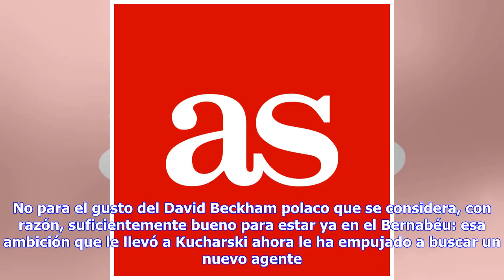Noticias de última hora | La ambición de Lewandowski y la presión de Zahavi...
La razón por la que Robert Lewandowski dejó al agente que le ha llevado a lo más alto es la misma por la que compartieron el camino: Cezary Kucharski compartió vestuario con Robert cuando éste era un juvenil y él un veterano, le vio la entereza y ambición suficiente para convertirle en el David Beckham polaco (o para demostrar que también en Polonia podía salir un Beckham) y los dos se lanzaron a la aventura que de momento le mantiene en Alemania, pero en el mejor club de Alemania y uno de los m...